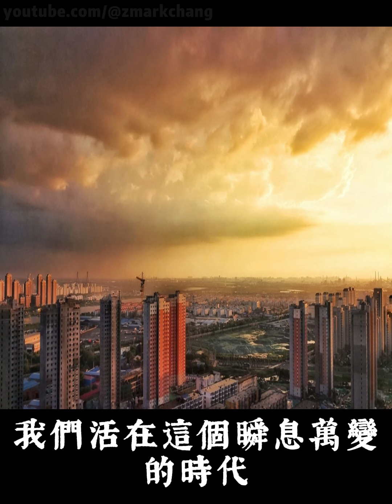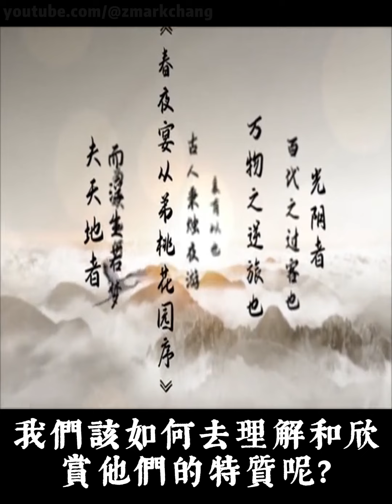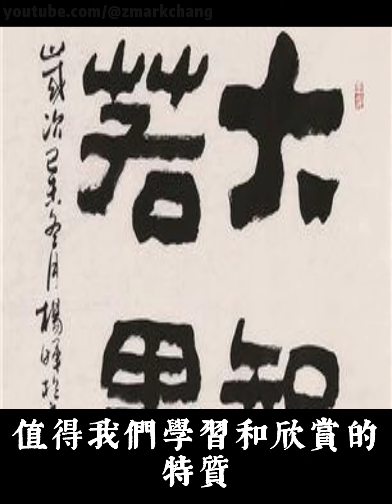大智若愚 Great wisdom but foolishness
大智若愚，這是一個通常用來表達對某人智慧和謙遜的尊敬的詞彙，它是一種對一個人內在特質的讚美和肯定。
我們生活在這個瞬息萬變的時代，需要充滿智慧和謙遜的人來引領我們前進。 他們不僅擁有卓越的智慧，還能保持謙遜低調，不張揚。 這種特質使他們在人群中脫穎而出，成為我們的榜樣。
大智若愚，這個成語源自老子，在道家哲學中，這樣的特質被認為是一種高級智慧的表現。 因為表面上看似愚鈍或平凡的人，往往更能觀察和理解事物的本質，並在需要的時候做出最明智的決定。
大智若愚，並非真正意義上的愚笨，而是以智慧來隱藏自己的實力，避免過於顯眼。 這種氣質讓人感到神秘和吸引力，同時也體現出一種高超的處世之道。
當我們遇到一位大智若愚的人時，我們該如何去理解和欣賞他們的特質呢？
首先，我們要學會承認自己的不足。 當我們面對一位看似強大的人時，我們可能會產生自卑感。 然而，當我們能夠尊重和欣賞他們的智慧和謙遜時，我們會發現自己也可以擁有這種特質。
其次，我們可以學習從他們身上汲取正能量。 大智若愚的人通常擁有非常寬廣的胸襟和見多識廣的經歷，他們能夠從生活中吸收到許多寶貴的人生智慧。 我們可以從他們身上學到如何堅持自己的信念，同時又能靈活地適應變化的環境。
最後，我們可以嘗試模仿他們的特質。 大智若愚是一種非常高超的處世之道，它需要我們時時刻刻保持清醒的頭腦和冷靜的心態。 我們可以透過學習他們的態度，試著在生活中保持這種平和的心態，去感受和實現自己的夢想。
總之，大智若愚是一種非常值得我們學習和欣賞的特質。 當我們能夠尊重和欣賞別人的智慧和謙遜時，我們也能夠擁有這種特質，成為更好的人。

大智若愚，用到的場景圖片之一
在村莊和田野上，學者的身影與此地場景融為一體

大智若愚，用到的場景圖片之二
青翠的田野，陽光明媚中有一種安寧的感覺

如果可以的話
您可以使用 ( 超級感謝 ) 按鈕
這樣本頻道才能繼續的更新下去
感謝您的慷慨

如果可以的話
您可以使用 ( 分享 ) 按鈕
記得分享到你自己的 Facebook 或 Twitter 等互動平台

個人我想要購買一些電腦硬體, 測試設備, 零件及材料
但我沒錢
如果可能的話